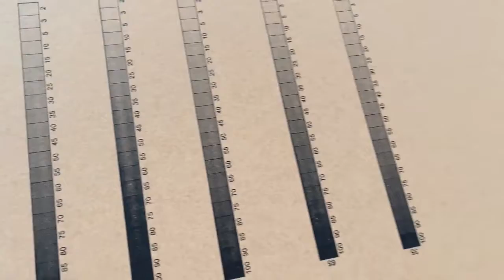High speed carton machine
Three colors printing and slotting machine